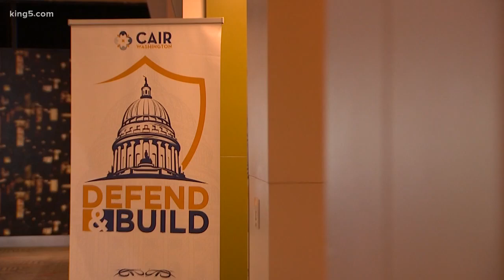Congresswoman hopes to inspire minority communities to get involved in politics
Hundreds night turned out Saturday night to hear Representative Ilhan Omar (D-MN) speak at Bellevue's Meydenbauer Center